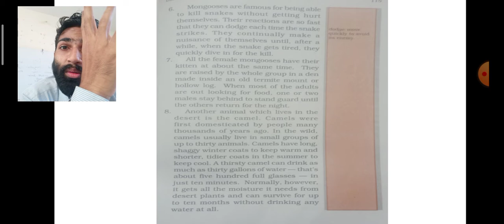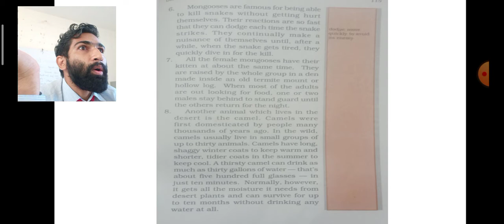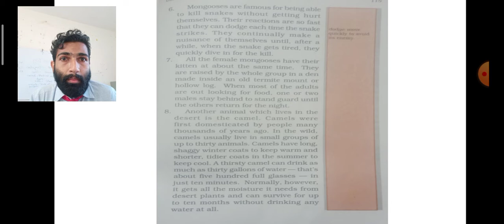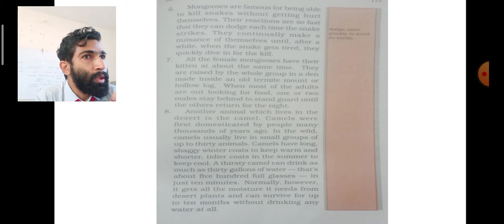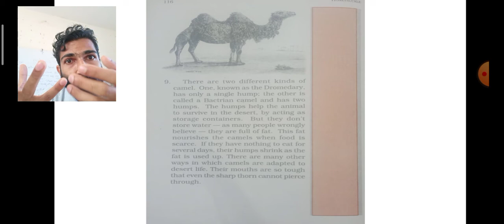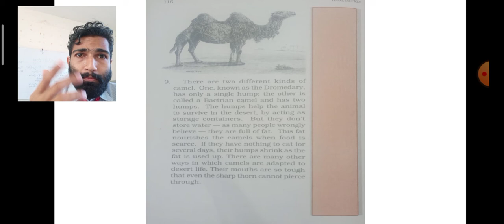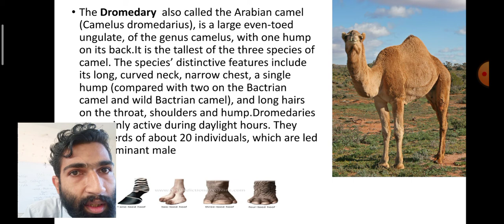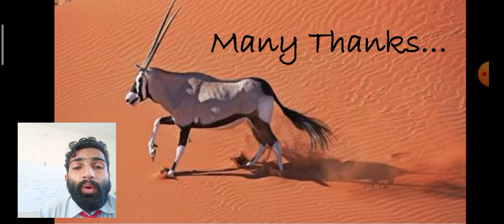CBSE Class 6 English SEM 2 by Akhil Day 5